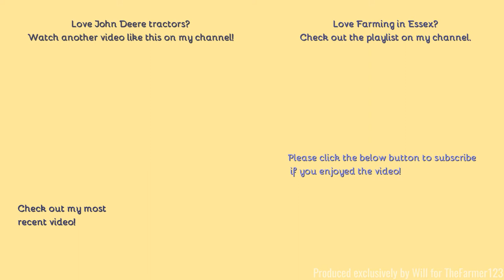Farming in Essex - Fertiliser spreading with John Deere 6215R & Amazone spreader. [21]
Hello,
For the first time this year, I have a video for you all that is less then a week old! Fert spreading with a JD :-)
Comment Rules (Last Update: 12th June 2017):
1. Do not swear or be rude in the comments. Any comments that contain this will be removed by me. Equally if I decide there is an aggressive comment towards me or someone else, that will also be removed.
2. Use correct grammar and try to use correct spelling. I want the comments section to be presentable. If there is deliberate misuse of grammar and spelling I will not reply to the comment, More on this below.
3. Try not reply to everyone with their comments in each video, as I will do that but if you can help someone and I do not get there first than please do.
4. I am up for constructive criticism so if you have any for any video than please do leave it in the comments section and let me know and I will do my best to resolve this.
5 - NEW: NO fake comments, and by this I mean bots spamming me. I have had this in the past and it's not fun getting excited that you have a new viewer when it's actually just a bot. Any comments that contain this will be removed by me & flagged to YouTube for spam.
6 - No previous comments, and by this I mean copied & pasted comments that have been previously posted before and I have replied (If I have not replied at the time of post then fair enough, I will reply on the latest). There is no need for the same one comment, but on two videos to be posted twice. Not only does it waste my time answering it again but it waists yours too!
7 - No links to be posted in my comments due to safety reasons. If you want to show me a channel use that one if its yours or quote the name, not the link! Any comments that contain this will be removed by me.